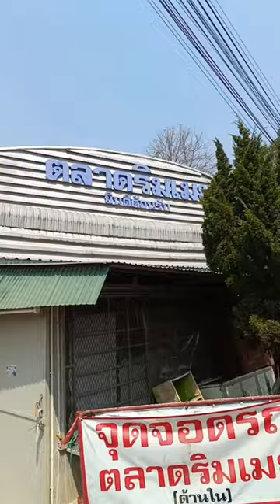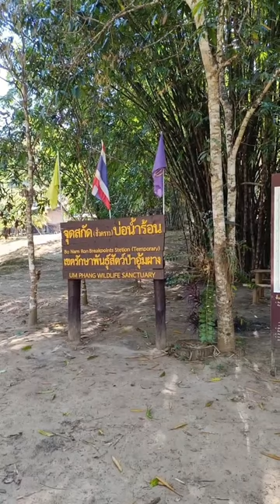Тайны Чёрного Демона: Легенда водопада Ти Ло Су"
В этом видео мы отправимся на поиски легендарного Чёрного Демона Ти Ло Су, который, по легенде, обитает на водопаде. Присоединяйтесь к нашей команде, чтобы увидеть, на что мы способны ради этой мистической цели.

Согласно легенде, Чёрный Демон появляется на водопаде Ти Ло Су в дни полнолуния, когда его силы наиболее сильны. Он обитает в глубинах водопада и управляет его водами, и никто не знает, что может случиться, если его разгневать.

Мы отправились на поиски этого загадочного существа и попытались разгадать его тайны. В этом ролике вы увидите захватывающие кадры водопада Ти Ло Су и услышите удивительную историю Чёрного Демона.

Если вы любите загадки и тайны, то этот ролик обязательно для вас!